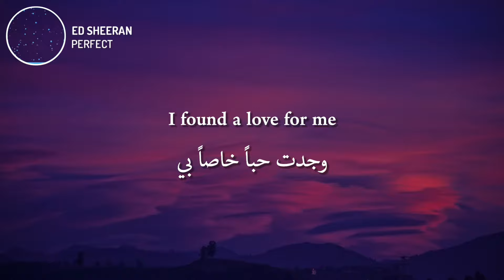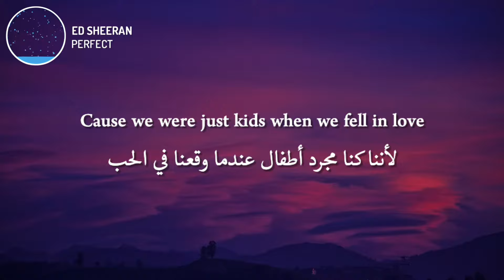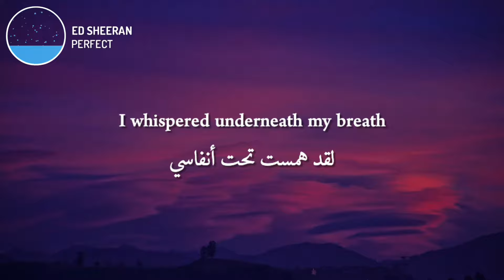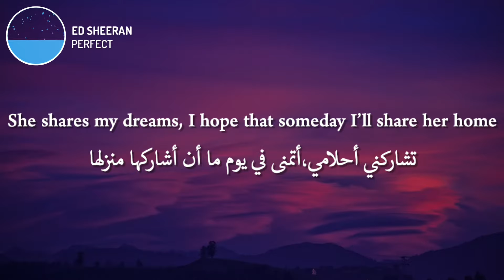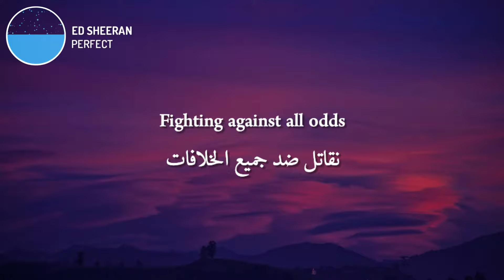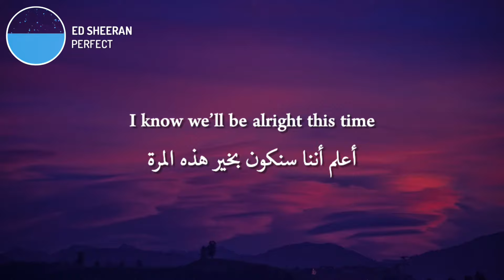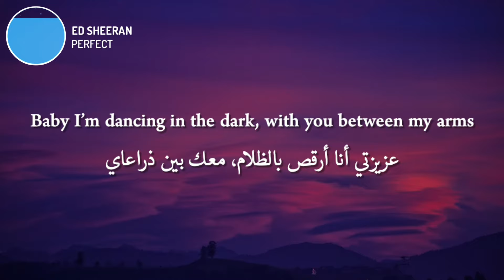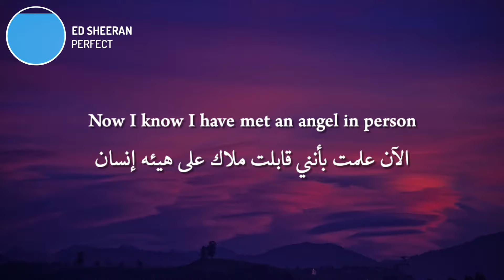Ed Sheeran - Perfect أغنية أجنبية رومانسية هادئة مترجمة ❤😭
🔸️ About artist :
Edward Christopher Sheeran MBE is an English singer-songwriter. Born in Halifax, West Yorkshire and raised in Framlingham, Suffolk, he began writing songs around the age of eleven. In early 2011, Sheeran independently released the extended play, No. 5 Collaborations Project.

اغاني مترجمة
اجمل الاغاني الانجليزية
اغاني انجليزية مترجمة
مترجمه
مترجمة
من أجمل الأغاني التي سمعتها في حياتي
أغنية أجنبية هادئة وجميلة جدا كجمال صوت مغنيتها
أغنية أجنبية هادئة مترجمة
أجمل و أفضل أغنية أجنبية هادئة مترجمة
أغنية جميلة مترجمة
أغنية رائعة مترجمة ستعشقها بعد سماعها
أغنية إنجليزية هادئة و حزينة مترجمة
أغنية أجنبية رومانسية حزينة وهادئة مترجمة
أغنية أجنبية خيالية مترجمة
أغنية أجنبية حزينة مترجمة
أغنية أجنبية مترجمة رائعة
أغنية اجنبية تحفيزية خيالية